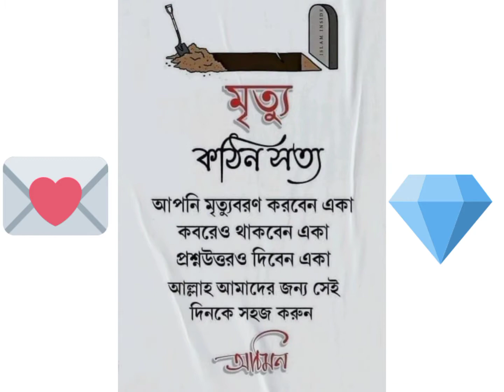Shahin Intatauman chanl